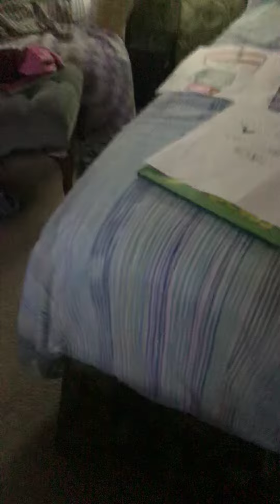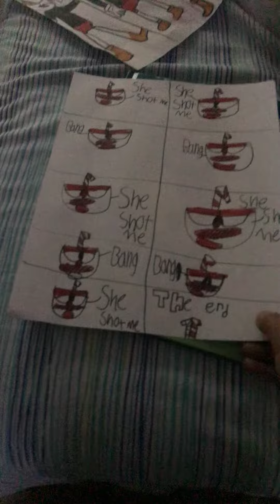She shot me meme (Cuphead)